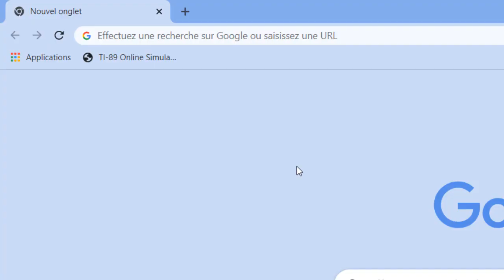RuneScape firewall error, there was an error loading the game configuration from the website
If you're an avid player of the popular MMORPG game RuneScape, you may have encountered some issues while trying to play the game. One of the most common problems is the "error loading game configuration from the website" message that pops up when you try to launch the game. This error can be caused by a variety of issues, including problems with your internet connection, your firewall settings, or the RuneScape server status.

To troubleshoot this issue, you can first check the RuneScape server status by visiting the official website or social media pages, such as the Old School RuneScape Twitter or the RuneScape 3 Twitter. If the servers are down, there's not much you can do except wait for them to come back online. However, if the server status seems fine, you can try adjusting your firewall settings to allow RuneScape to connect.

Another possible issue could be an error connecting to the RuneScape server, which could result in the game not loading or crashing during gameplay. In this case, you can try resetting your internet connection or contacting the RuneScape support team for further assistance.

In addition, there may be times when an OSRS update or a RuneScape update causes issues with the game launcher or the mobile app. If this is the case, you can check the official social media pages for any announcements or updates from the RuneScape team.

If you're experiencing problems with Old School RuneScape specifically, you can also check the Oldschool RuneScape Twitter or the official website for any news or updates. This could include information on server maintenance or any issues that may be causing the game to be down.

Overall, while it can be frustrating to encounter errors while trying to play RuneScape, there are many resources available to help you troubleshoot and solve any issues you may be experiencing. By staying up to date on the latest news and updates from the RuneScape team, you can ensure that you're always ready to jump back into the game and continue your adventures in the world of Gielinor.